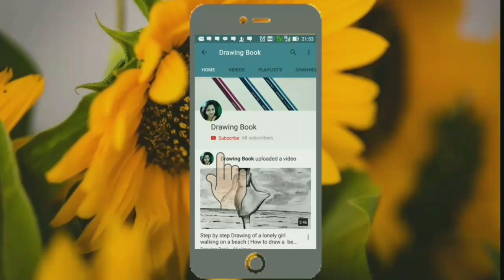How to Draw Save Nature Save Earth for Beginners | Save Tree Save Earth | Save Water Save Earth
Save Water Save Nature Drawing
Save Tree Save Earth Drawing
Tree plantations Easy Drawing

• ZOOM Ultimate Dark HB Pencil
• Artline Pen
• DOMS Eraser
• Camlin Oil Pastel Colour 50 Shades
• Stedler Water Colour Pencil